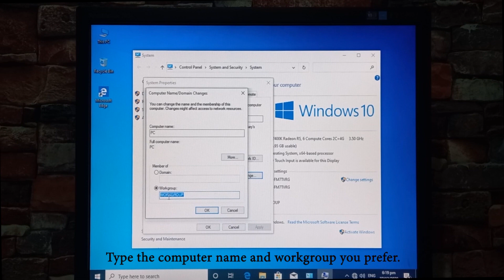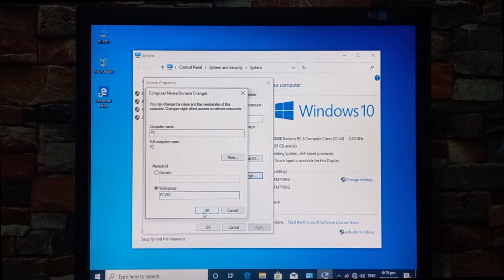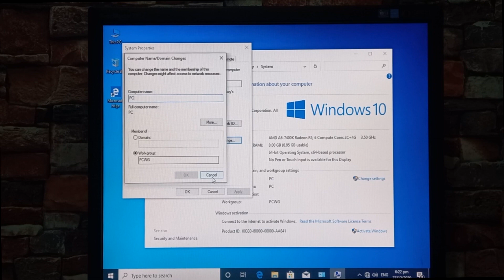How to change Computer name and Workgroup?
In this video, I'll show you how to change the computer name and workgroup.